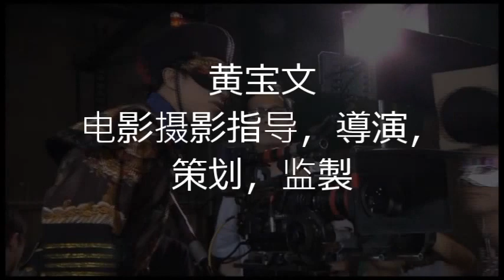黃寶民 香港電影攝影指導 － 工作花絮